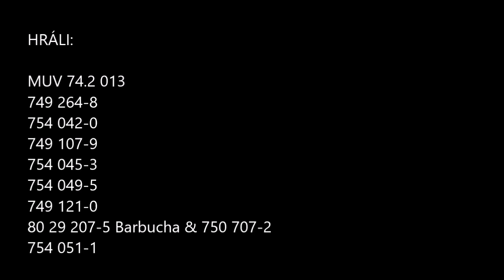Vlaky na Posázavském Pacifiku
Dunící stroje na Posázavském Pacifiku (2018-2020)

MUV 74.2 013
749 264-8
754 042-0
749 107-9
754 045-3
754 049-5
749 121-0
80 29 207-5 Barbucha & 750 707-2
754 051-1